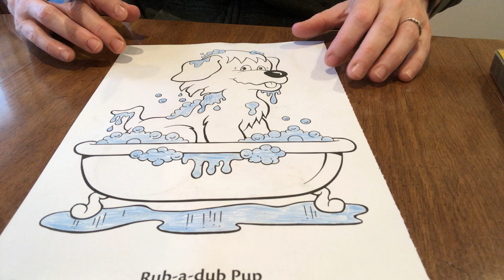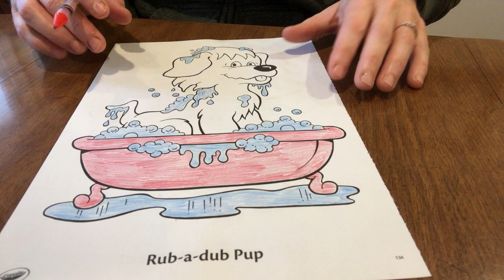ASMR coloring bath time bubbles to help you sleep.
Coloring a brown pup in a red tub for some quiet downtime.

Soothing, calming, sleep help, sound bath, meditate